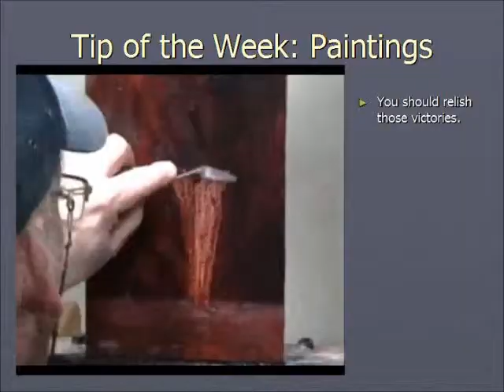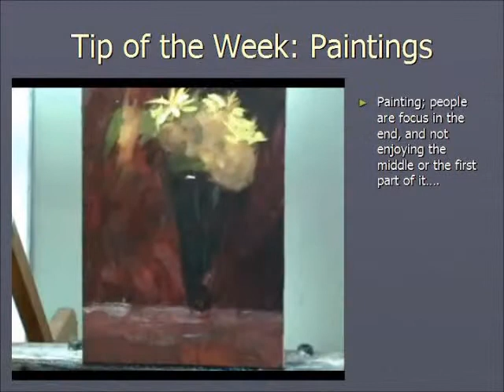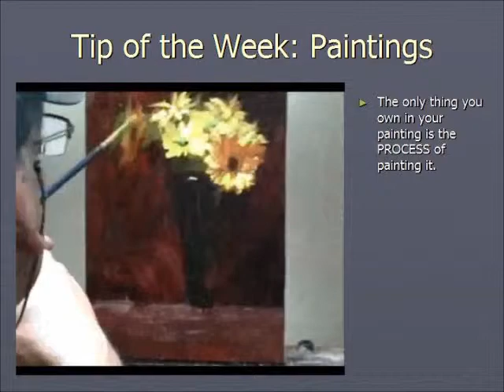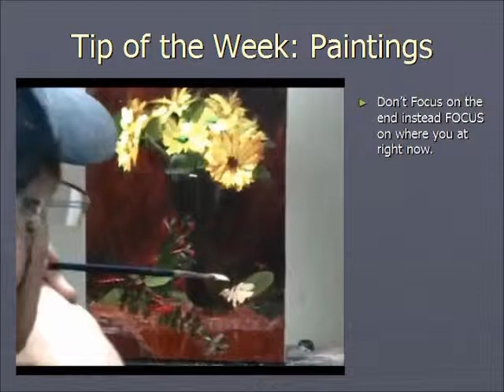Tip of the Week Paintings by (PaintingForBeginners.net)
In this video entitled: (Tip of the Week: Paintings) artist Daniel Edmondson teaches us the value and or rather the importance of the painting process and how it affects yourself as a painter as well as an explanation of what you really own in a painting may it be the painting itself or the painting process. Various tips on how to utilize the painting process and what techniques to use to make it even enjoyable! If you want more tips and tricks from Daniel Edmondson